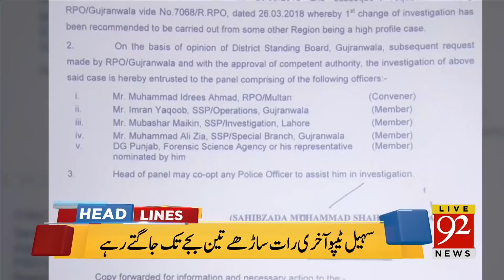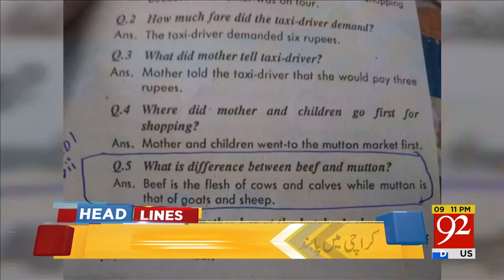92 News Headlines 09:00 PM - 28 March 2018 - 92NewsHDPlus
Watch: 92 News Headlines 09:00 PM - 28 March 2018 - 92NewsHDPlus